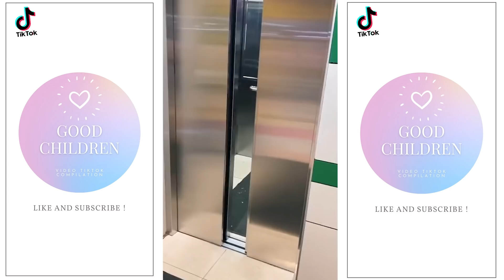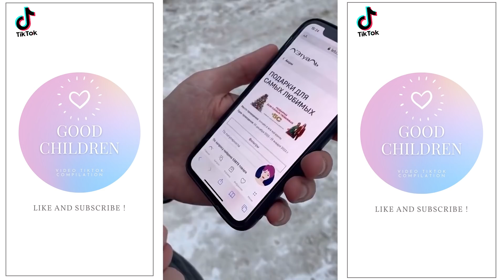Happiness Is Helping Homeless Children | Heart Touching Video #21 ❤️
Hello I'm Good Children !!!